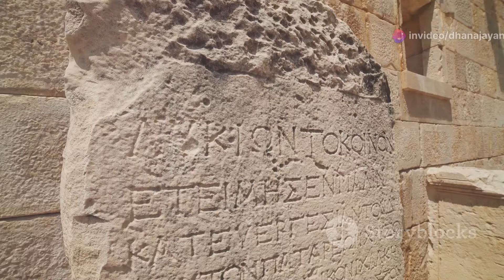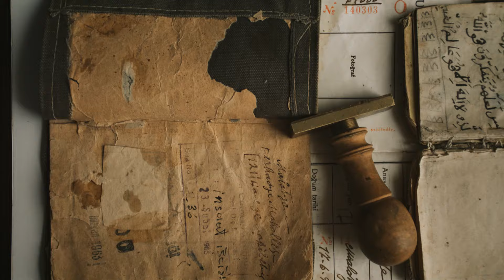Chennai From Ancient Settlements to Modern Metropolis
Chennai, formerly known as Madras, emerged as an important urban center through a combination of historical, political, and economic factors. The city's development spans several centuries, and its evolution can be traced back to ancient settlements and colonial influence. Here's a brief overview of how Chennai emerged:

1. Ancient and Early History
Ancient Settlements: The region that is now Chennai was home to early settlements, and historical records suggest that it has been inhabited for more than 2,000 years. The area was part of the Tamil kingdoms of the Cholas, Pandyas, and later the Pallavas. The Pallavas, who ruled from their capital at Kanchipuram (close to modern Chennai), were influential in shaping the region’s early culture and architecture.

Port of Mylapore: Mylapore, now a neighborhood in Chennai, was an ancient seaport that engaged in trade with ancient Rome, Greece, and other civilizations. This port played a significant role in early commercial activities and maritime history.

2. Colonial Period and Foundation of Madras (1639)
British East India Company: The formal establishment of Chennai began when the British East India Company purchased a small strip of land along the Coromandel Coast from the Vijayanagara Empire in 1639. This land would later form the nucleus of the city of Madras.

Fort St. George: The British built Fort St. George in 1644, which became a key trading post and administrative center for the East India Company. Over time, it attracted traders, artisans, and workers from nearby areas, leading to the growth of a settlement around the fort. This area developed into the city of Madras.

Strategic Location: Madras's strategic location along the southeastern coast of India helped it become a hub for maritime trade. The British expanded their control, and Madras became one of their major administrative and military centers in India.

3. Growth as a Colonial City
Expansion: Throughout the 18th and 19th centuries, Madras continued to grow as a key colonial city. The British expanded the city by incorporating neighboring villages such as Triplicane, Egmore, and Purasawalkam.

Economic and Cultural Development: Madras emerged as an important commercial center due to its port, which facilitated trade in textiles, spices, and other goods. It also became a center for education and culture, with the establishment of institutions such as the University of Madras in 1857.

4. Post-Independence Era (1947 onwards)
Indian Independence: After India gained independence in 1947, Madras continued to serve as the capital of the Madras State (now Tamil Nadu). In 1969, the city was officially renamed Chennai, reflecting its Tamil heritage.

Modernization and Growth: Post-independence, Chennai has undergone rapid urbanization and modernization. It has grown into a major industrial, cultural, and educational hub in South India. The city is now one of India’s largest metropolitan areas, known for its IT industry, automobile manufacturing, and vibrant culture.

5. Contemporary Chennai
Economic Hub: Chennai is often referred to as the "Detroit of India" because of its thriving automobile industry. It is also a significant player in India's IT and software services industry.

Cultural Significance: Chennai is a center for Tamil culture, classical music (especially Carnatic music), dance (Bharatanatyam), and film (Kollywood). The city hosts numerous cultural festivals and is a key location for South Indian cinema.

Summary
Chennai's emergence is deeply connected to its strategic coastal location, colonial history, and its role in trade and governance. From an ancient settlement with strong ties to maritime trade, it transformed into a major colonial outpost and later evolved into a modern metropolis with a rich cultural heritage.